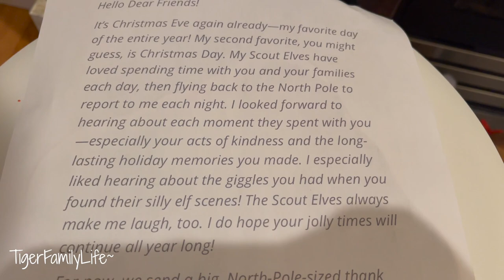CHRISTMAS STOCKING STUFFER SURPRISE 2021